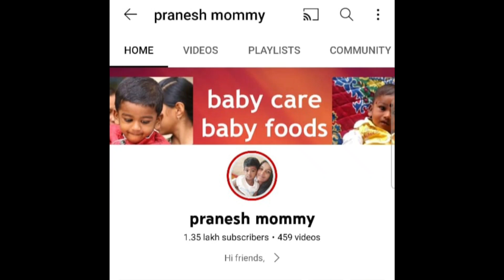குழந்தை ஒரே மாதத்தில், கட கடன்னு குண்டாக,கன்னங்கள் புஷ், புஷ்னு குண்டாக்கும் மேஜிக் கஞ்சி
Magical weight gaining porridge for babies&toddlers/magic food for babies chubby cheeks/breakfast or lunch or evening snacks for babies&toddlers/pranesh mommy

குழந்தை ஒரே மாதத்தில் குண்டாக,கன்னங்கள் புஷ் புஷ்னு குண்டாக்கும் மேஜிக் கஞ்சி/குழந்தை காலை, மதிய, உணவு